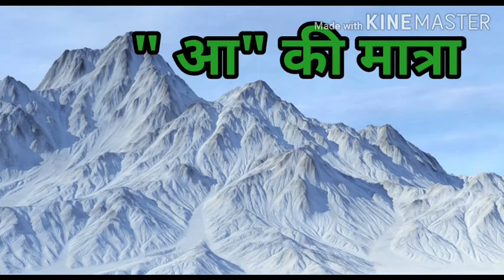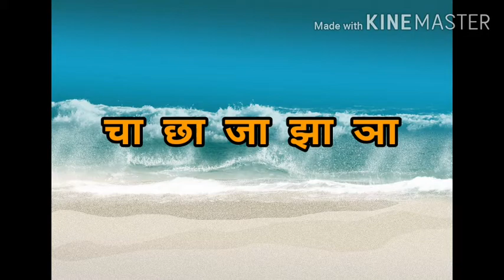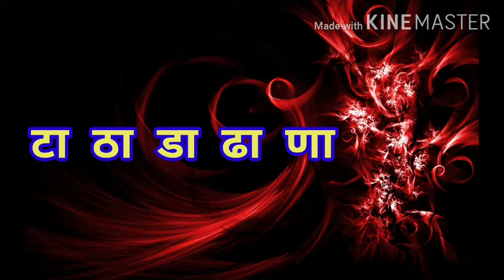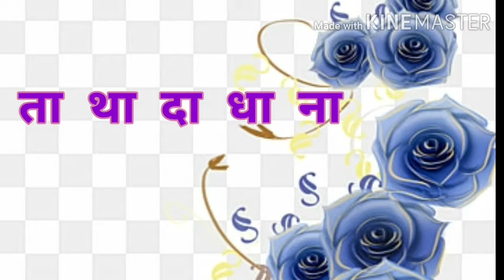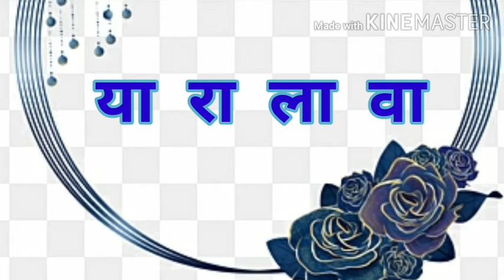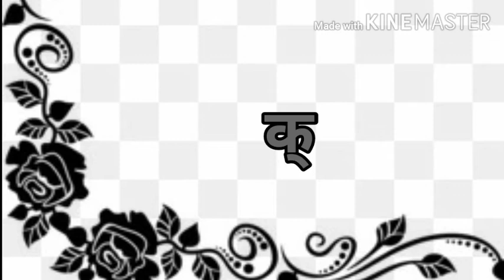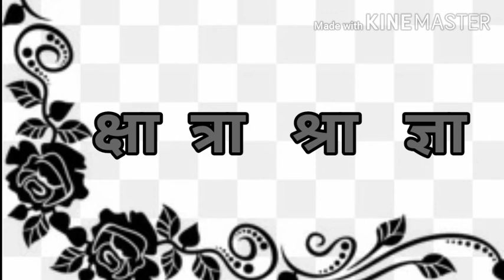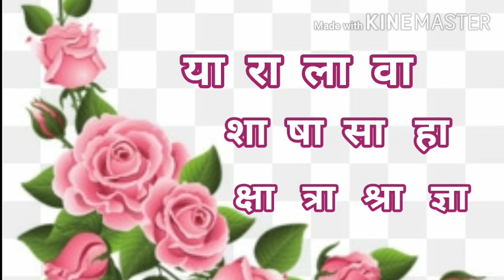" आ " sounding Letters. का to ज्ञा